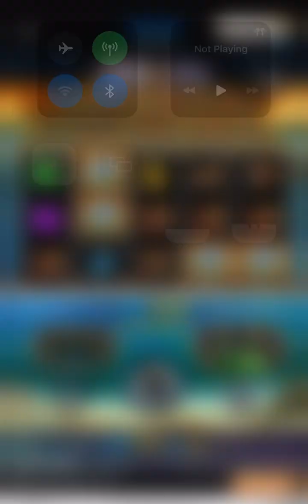Another big winning session on FISH EYE